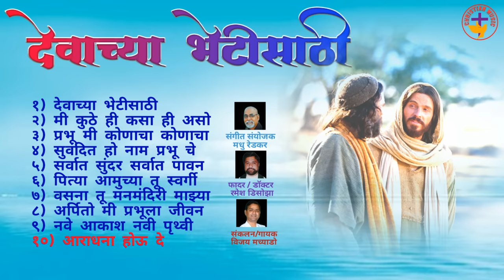देवाच्या भेटीसाठी (ख्रिश्चन म्युझिक प्रस्तुत नाॅनस्टाॅप मराठी चर्च प्रार्थना गिते)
१) देवाच्या भेटीसाठी 00:00
२) मी कुठे ही कसा ही असो 07:38
३) प्रभू मी कोणाचा कोणाचा 12:49
४) सुवंदित हो नाम प्रभू चे 17:03
५) सर्वात सुंदर सर्वात पावन 21:20
६) पित्या आमुच्या तू स्वर्गी 24:42
७) वसना तू मनमंदिरी माझ्या 29:10
८) अर्पितो मी प्रभूला जीवन 33:23
९) नवे आकाश नवी पृथ्वी 38:04
१०) आराधना होऊ दे  42:59

संगीत संयोजक - मधु रेडकर
लेखक/ गायक - फादर ,डाॅक्टर रमेश डिसोझा
संकलन गायक - विजय मच्याडो